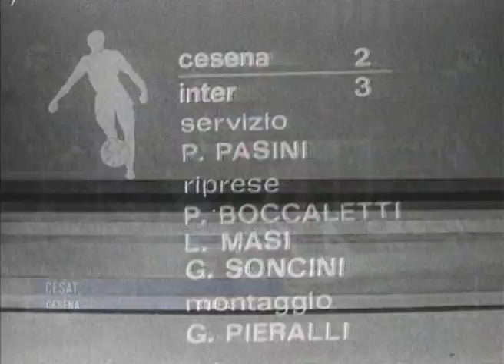Cesati Roberto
Calciatore italiano, di ruolo attaccante che ha giocato in vari club italiani fra cui l' Inter ( internazionale ) negli anni  settanta.